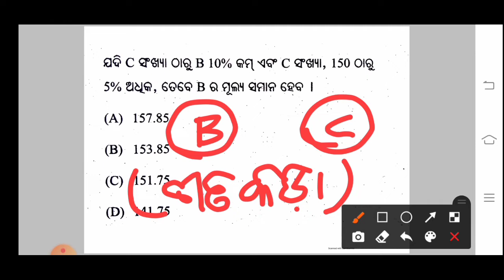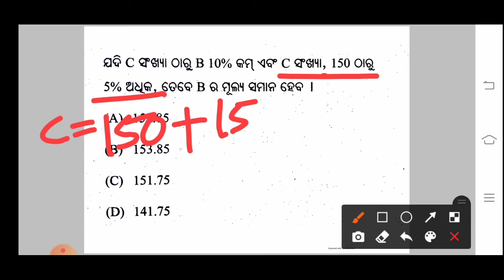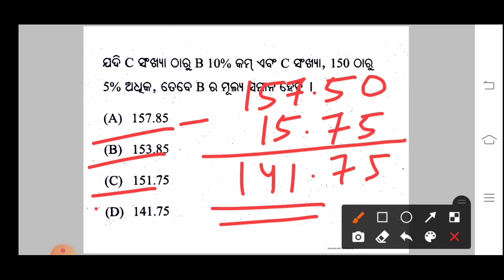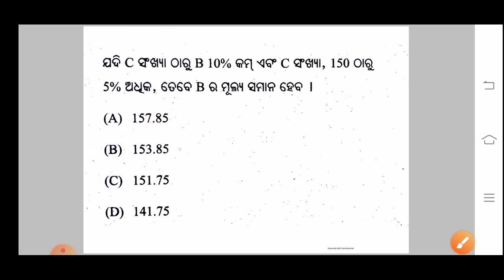NAVODAYA IMPORTANT QUESTIONS-02 l ନବୋଦୟ ପରୀକ୍ଷା ଗୁରୁତ୍ତ୍ୱପୂର୍ଣ୍ଣ ପ୍ରଶ୍ନ-୦୨